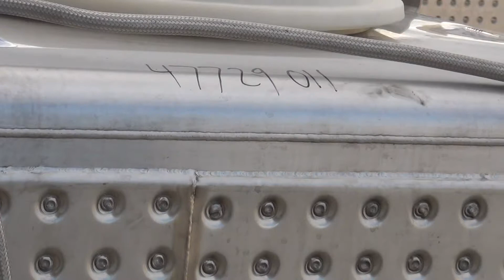Used-Custom Metalcraft Transtore Dimple Jacketed Stainless Steel Tote - stock # 47729011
Used-Custom Metalcraft Transtore Dimple Jacketed Stainless Steel Tote. Approximate 350 gallons, Jacket Rated for Approximately 100 PSI. Approximately 30 Cubic Feet Capacity, Model 515187, 304 Stainless Steel. Approximate chamber 42" long x 48" wide x 36" deep x 36" straight side. Openings top: manway 22" with plastic cover,(1) top opening 2", Bottom outlet off-center 2". Serial 48530.5. Built 2006.